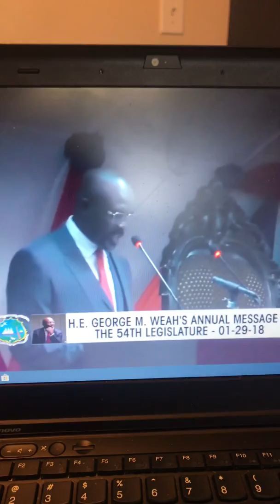President Weah wants all races to be eligible to be citizen of Liberia